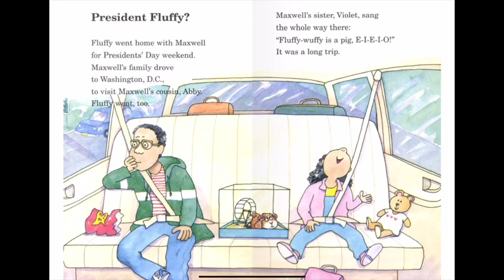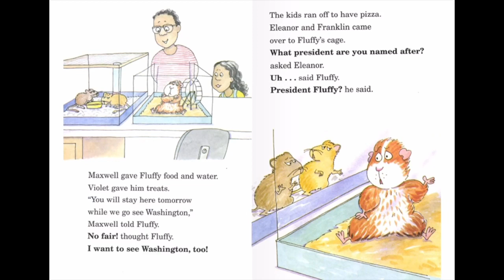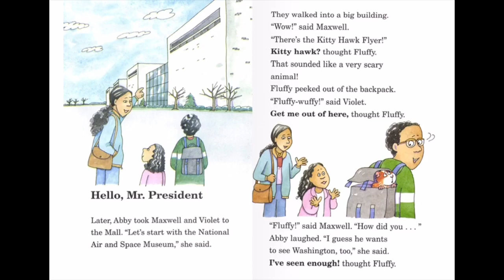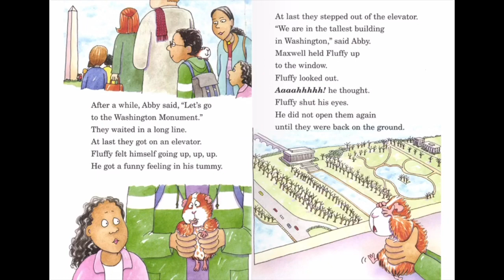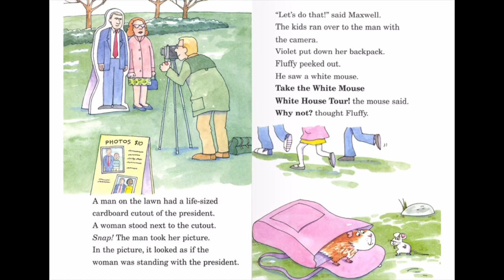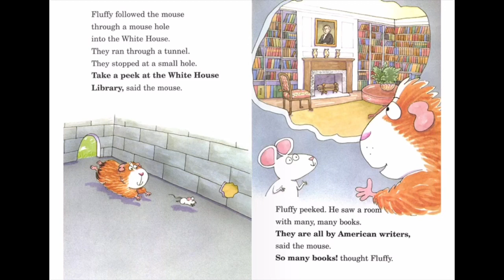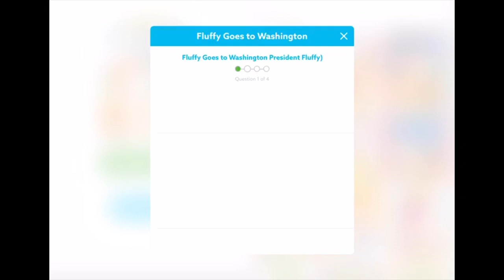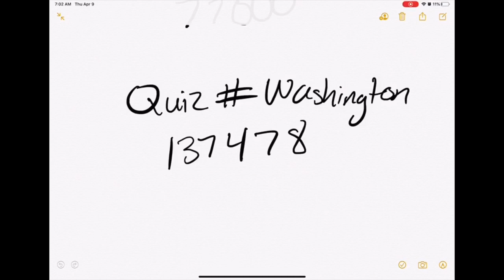Fluffy goes to Washington |Quiz #137478